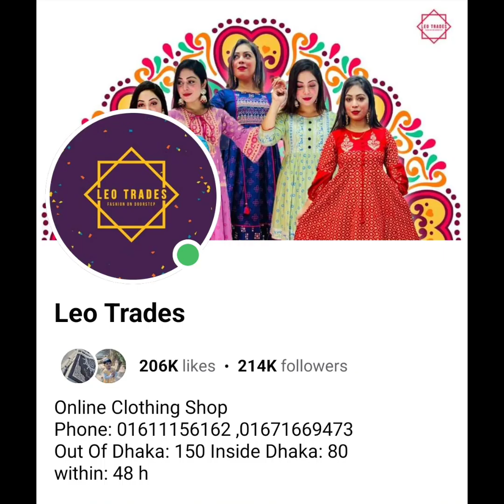Latest Kurti collection 2023|Latest Three Piece Collection 2023|Latest Kurti Collection For Summer